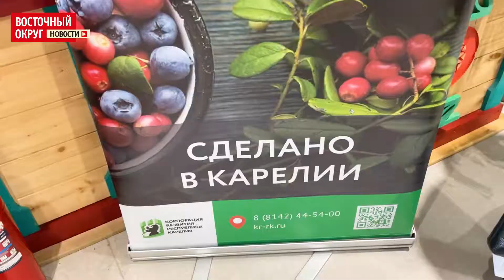На Святоозёрской открылась круглогодичная карельская ярмарка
В павильоне у фестивальной площадки на ул. Святоозерская, 1, появилась постоянно действующая ярмарка «Сделано в Карелии».

Она открыта ежедневно с 10.00 до 20.00, кроме понедельника.